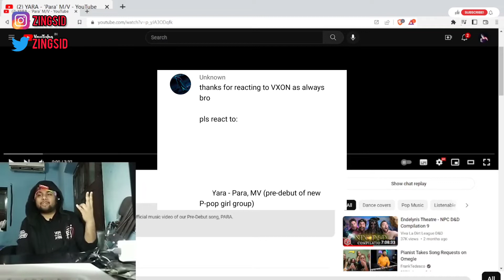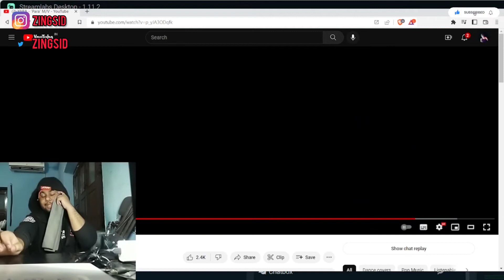Can't wait for their Debut! YARA - 'Para' M/V | Indian Reacts to P-Pop (English)